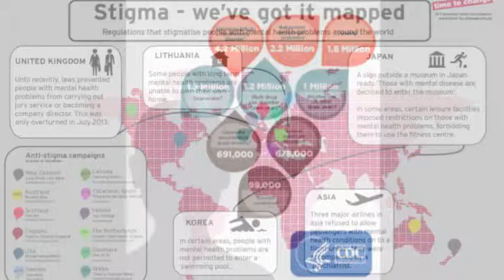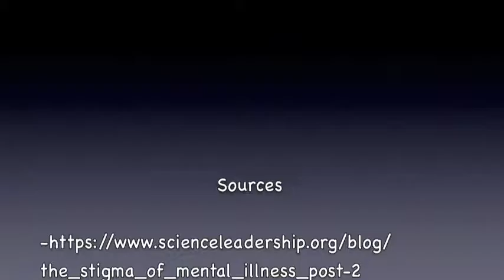Desktop Documentary Mental Illness in Children